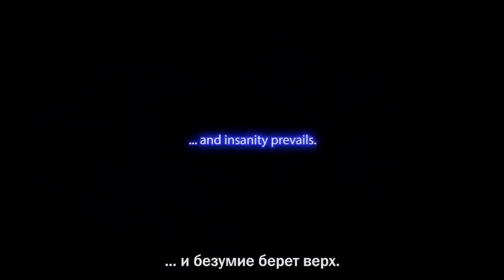Five Nights at Freddy’s: Security Breach — Трейлер игрового процесса (Субтитры, 2021)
Русский трейлер игры "Five Nights at Freddy’s: Security Breach / Пять ночей у Фредди: Нарушение Безопасности" 2021 года

О игре: Это девятая часть серии и восьмая, продолжающая общий сюжет вселенной. Игрокам предстоит отправиться в огромный развлекательный центр «Мега Пиццаплекс Фредди Фазбера», построенный корпорацией Fazbear Entertainment - где, разумеется, снова используются роботы-аниматроники.

Оригинальное название: Five Nights at Freddy’s: Security Breach / Пять ночей у Фредди: Нарушение Безопасности
Разработчик: Steel Wool Studios
Издатель: ScottGames
Жанр: выживание, ужасы
Платформы: Microsoft Windows, PlayStation 4, PlayStation 5